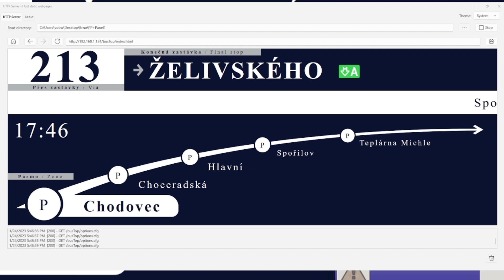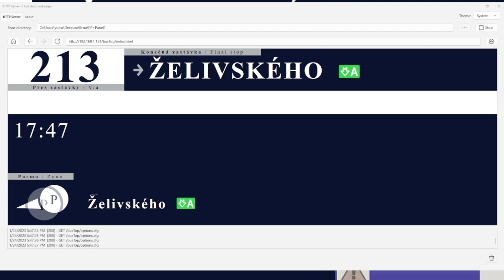Hlášení na lince 213 v programu MYPOL